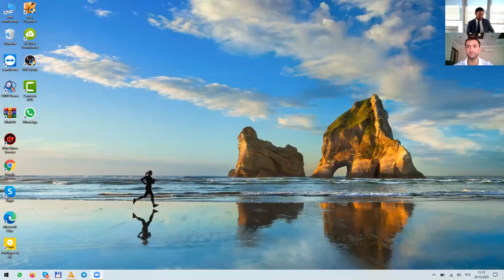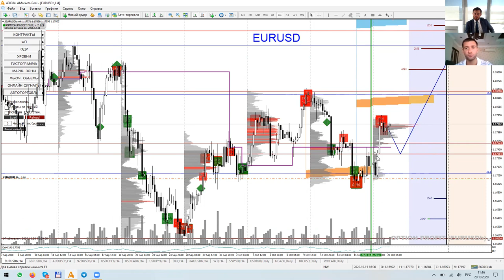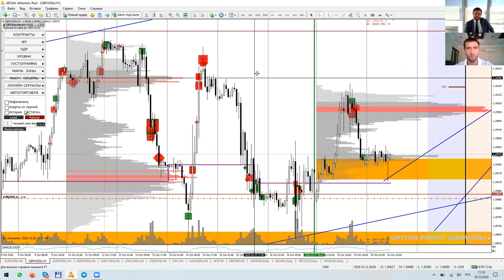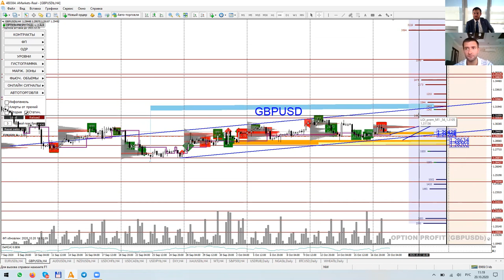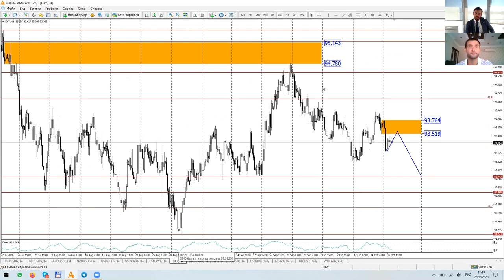Артем Деев vs Денис Ковач: торговые идеи по DXY, EURUSD и GBPUSD | AMarkets